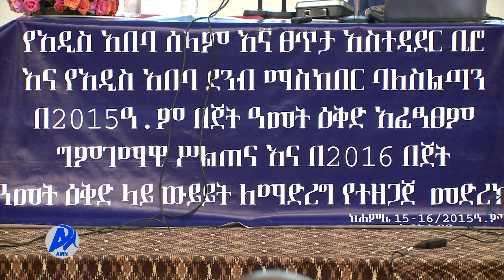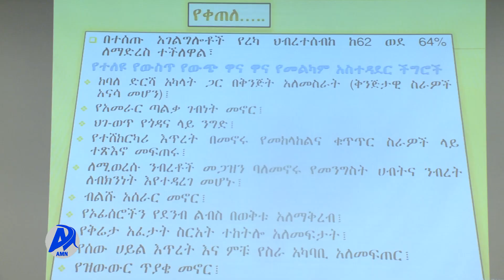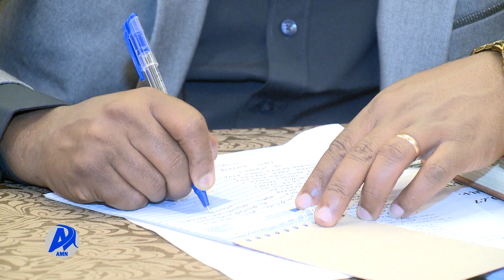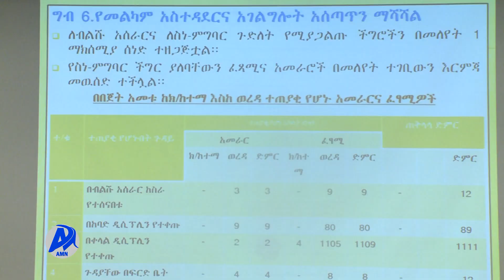GAMAAGGAMA R/HOJII BIIROO NAGEENYAA FI TASGABBII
AMN Adoolessa 15, 2015 :- GAMAAGGAMA R/HOJII BIIROO NAGEENYAA FI TASGABBII